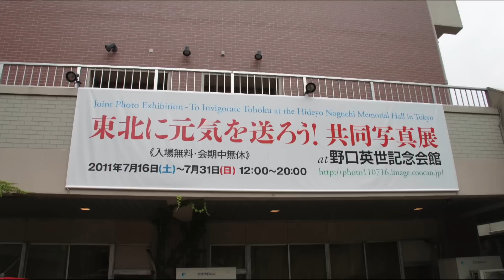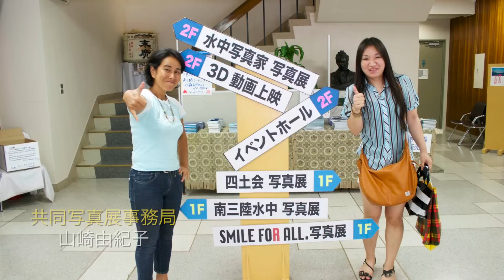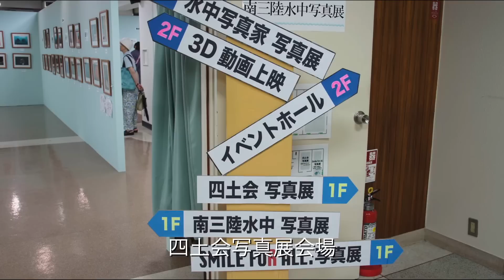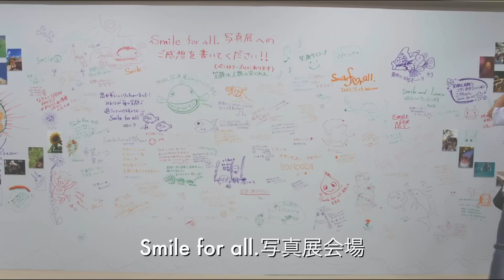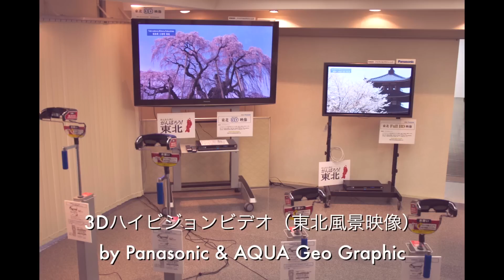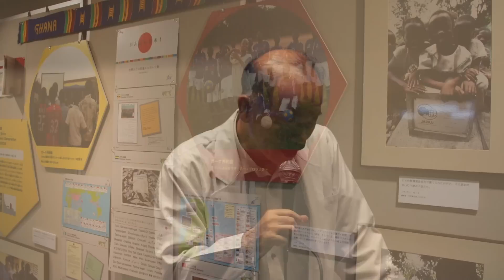東北に元気を送ろう！共同写真展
2011年7月16日により行われた、「東北に元気を送ろう！共同写真展」の開催状況のレポートです。